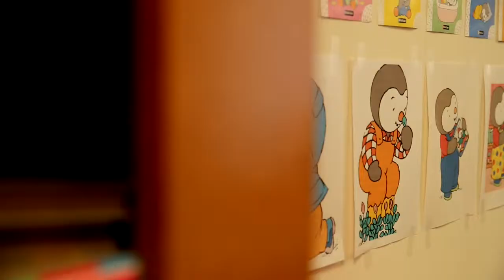Rencontre avec Thierry Courtin, le papa de T'choupi ! 3/3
A l'occasion des 20 ans des albums de T'choupi, Thierry Courtin nous accueille chez lui afin de se remémorer les débuts du plus célèbre des héros miroir, et de son évolution jusqu'à aujourd'hui.

Retrouvez l'ensemble de la collection des albums T'choupi sur le site Nathan